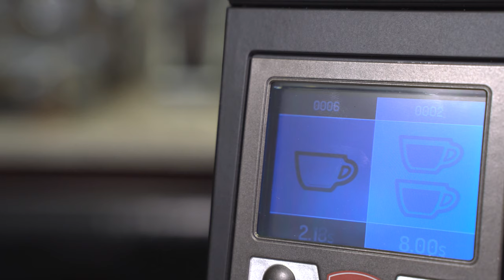Eureka Atom Specialty 65 Espresso Coffee Grinder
The Eureka Atom 65 is Eureka's latest upgrade from the Atom 60. This machine is excellent for homes, offices and restaurants where timing is everything!
With its fast production rate, and quiet and easy to use operation, this grinder is a must have.